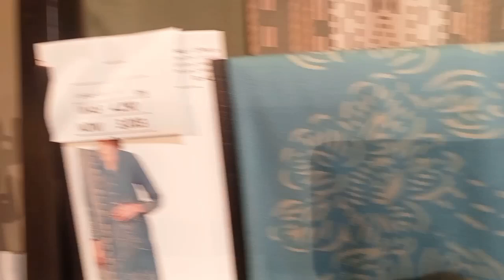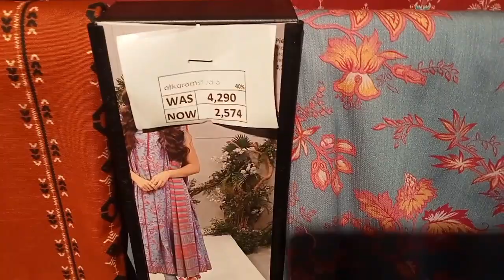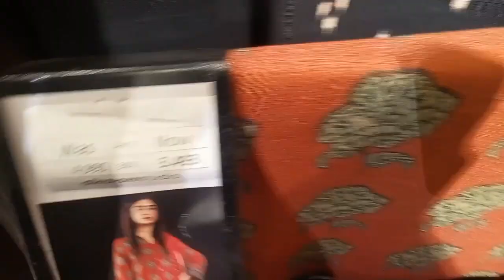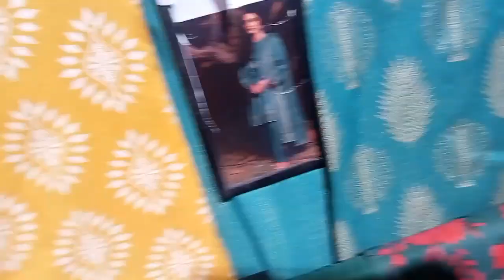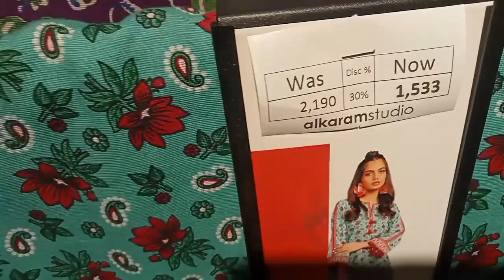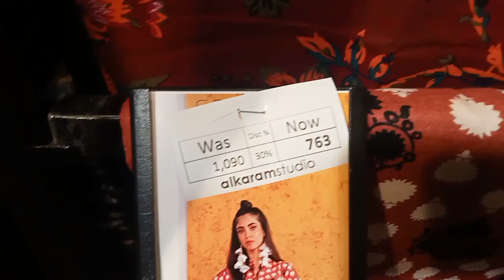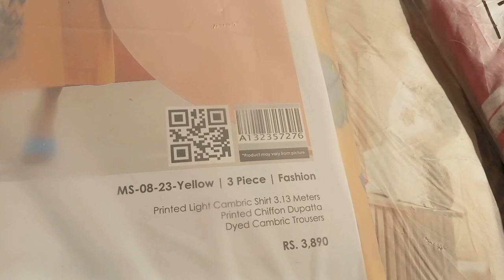Alkaram studio || season end sale|| upto 50% off || 13th January 24.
# alkaram studio # end sale # up to 50% off